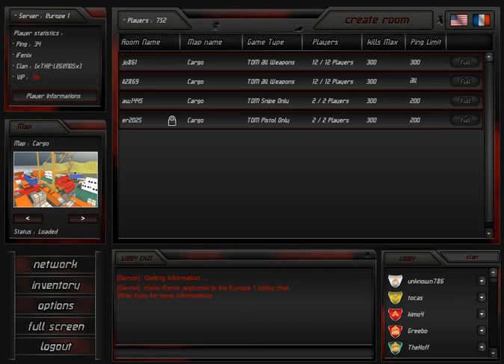(JustInsane) Rush Team #72 - KNIFE KING